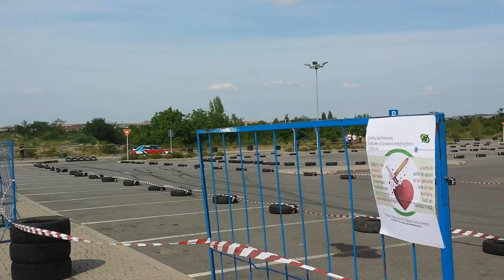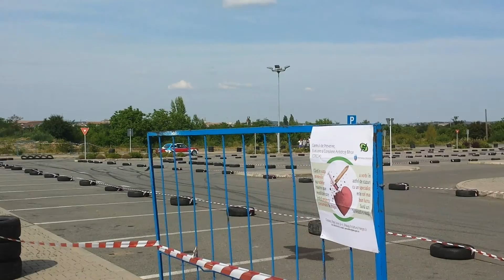Tirpe Ioan - Rally Sprint Oradea Shopping Center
Tirpe Ioan

2015

OSC - Oradea Shopping City